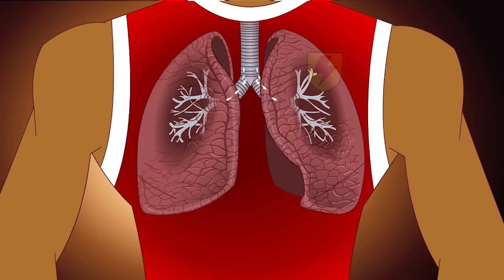SUPA STRIKAS - S02 E20 - Bad Altitude | Football Cartoon | MOONBUG KIDS - Superheroes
🎶Dance, Sing, Play and Learn with Moonbug Kids Super Heroes 🎶